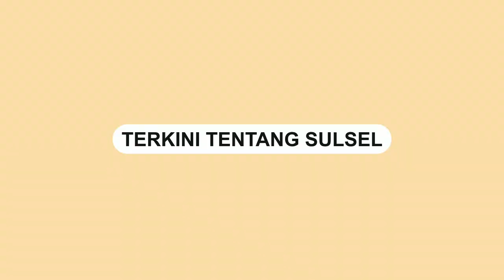Camat Kadang Main Politik, RTQ: Naikkan Gajinya